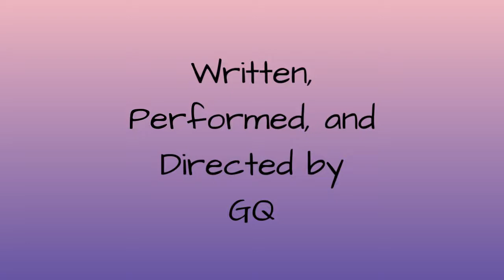New Jack Boyz | She's Dope! | S1 E8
S1 | E8 | She's Dope!
After bombing their performance, the fellas stick around to check out the competition at Club XL.

She's Dope performed by Bell Biv Devoe (BBD)

Music Production:
It's EC3
90s New Jack Swing Type Beat 2020 | Teddy Riley x Bruno Mars Type Beat 2021

RREARBEAR
"latenights"
[FREE] Drake x Majid Jordan Type Beat 2018 - 'LATENIGHT'

Good 2 Go
"Never Satisfied"
Performed By Good 2 Go
Produced By Stanley Brown

Animaker Software

Some Sound F/X by Zapsplat